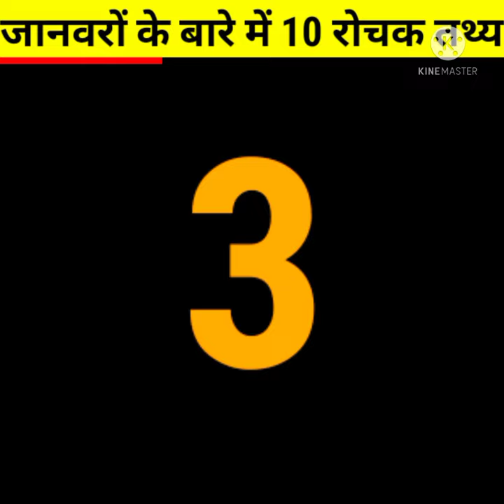जानवरों के बारे में 10 रोचक तथ्य l 🤯 10 lnteresting Facts About Animals l Amazing Facts l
Disclaimer______